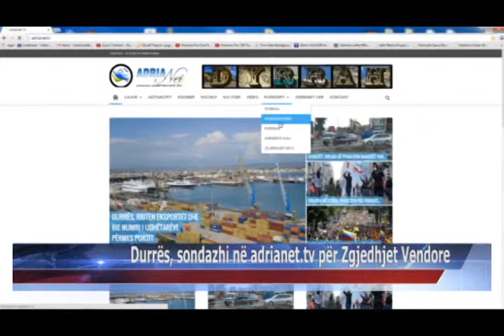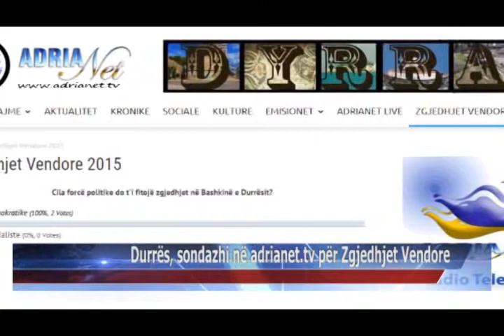13 03 2015 Durrës, sondazhi në adrianet tv për Zgjedhjet Vendore